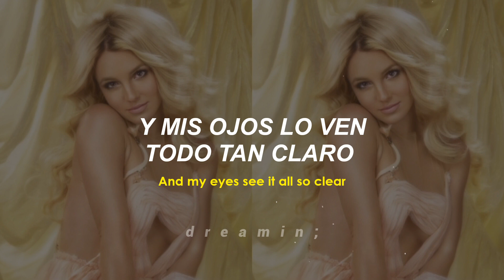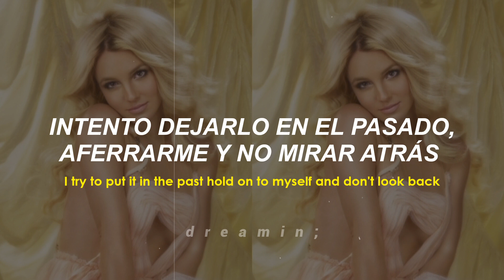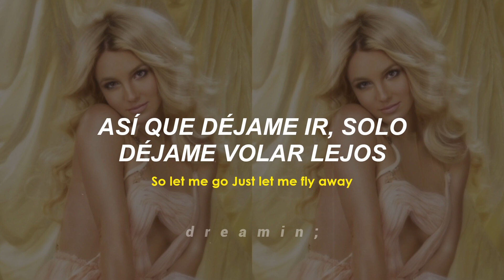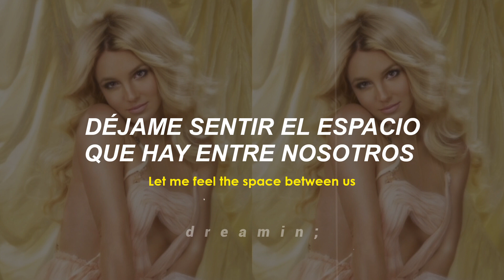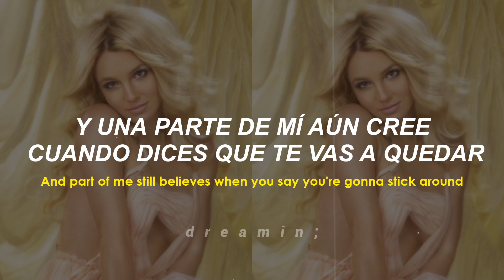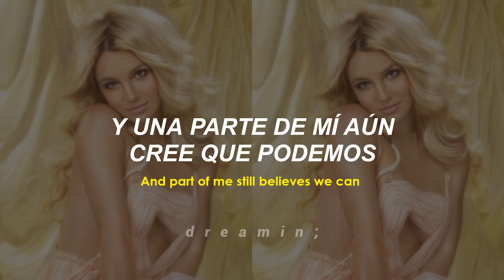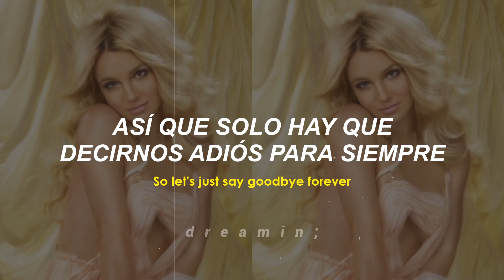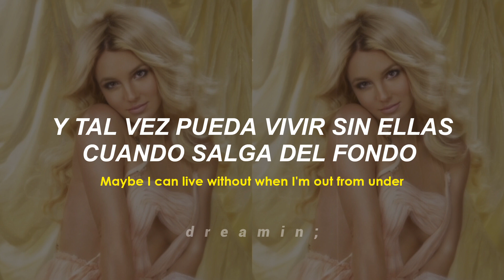Britney Spears - Out From Under (traducida al español+lyrics)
Britney Spears - Out From Under (Sub Español)
Britney Spears - Out From Under (Traducida/Subtitulada al Español)